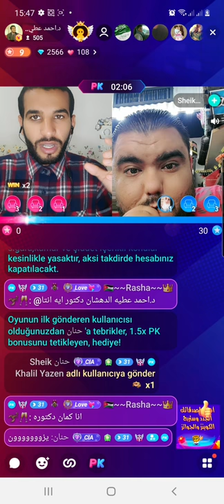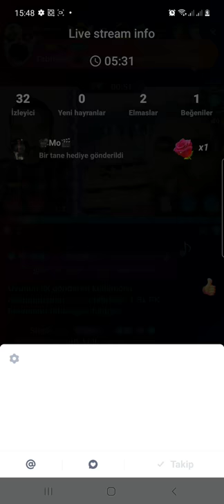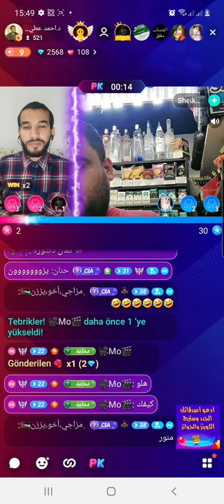انا عايز اتخلص من خدودي دي شاهد رد دكتور أحمد